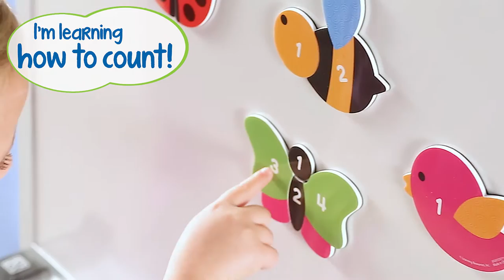Magnetic Counting Garden Puzzles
Grow early counting skills! Each magnetic puzzle helps children practice counting from 1–5 with the right number of pieces to make each garden friend. A fun way to build number recognition and early counting skills. Includes 5 puzzles, each measuring 4"H when complete.